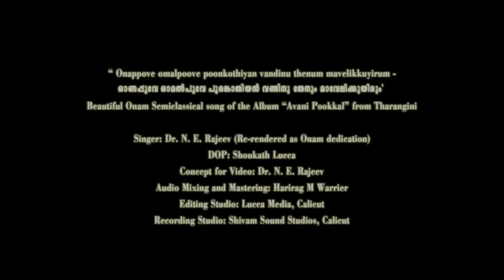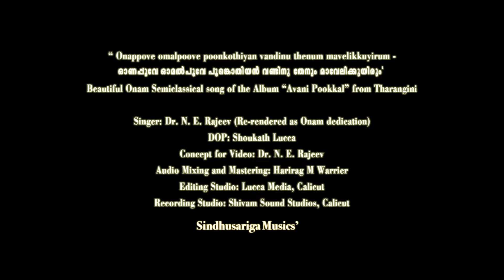Onappoove mavelikkuyirum- ഓണപ്പൂവേ മാവേലിക്കുയിരും Dr.N.E.Rajeev - rerendering Malayalam Onam Song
“Onappove omalpoove poonkothiyan vandinu thenum mavelikkuyirum - ഓണപ്പൂവേ ഓമൽപൂവേ പൂങ്കൊതിയൻ വണ്ടിനു തേനും മാവേലിക്കുയിരും", The beautifully composed semiclassical song from 1986 Festival Album "Avanipookkal" of Malayalam Songs through Tharangini, Thiruvananthapuram by M. S. Viswanathan with Lyrics by Yusafali Kecheri, Sung by Dr. K. J. Yesudas.
Singer: Dr. N. E. Rajeev
DOP: Shoukath Lucca
Concept for Video: Dr. N. E. Rajeev
Audio Mixing and Mastering: Harirag M Warrier
Editing Studio: Lucca Media, Calicut
Recording Studio: Shivam Sound Studios, Calicut
Sindhusariga Musics
This song is released as Onam Dedication for entertainment, and not for monetary benefits.